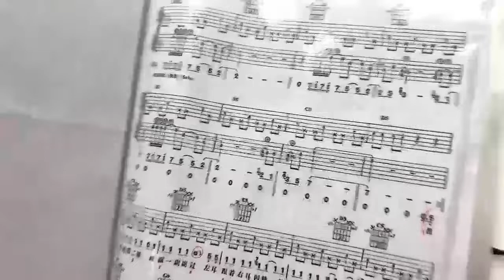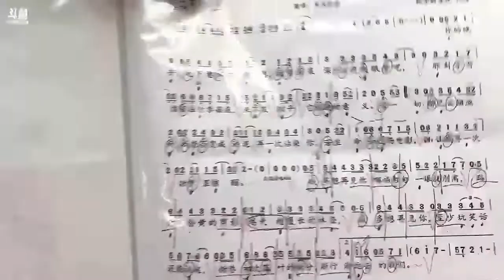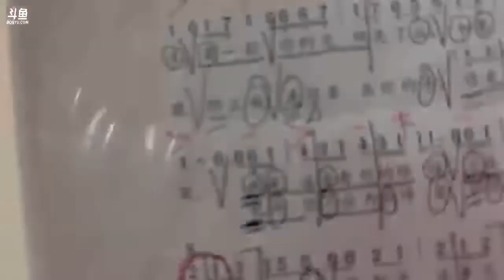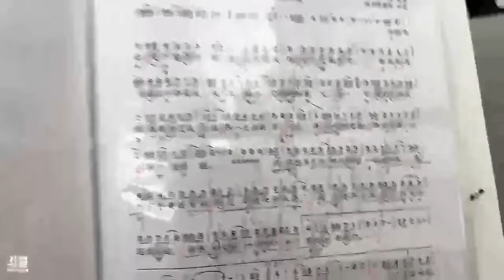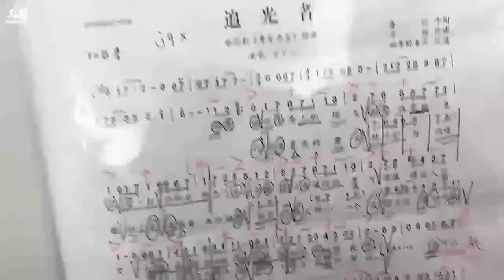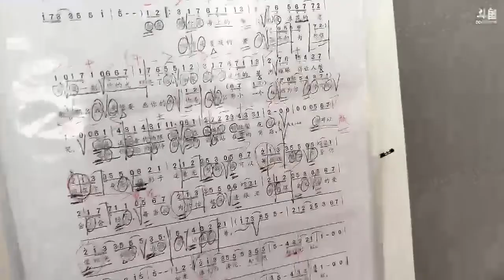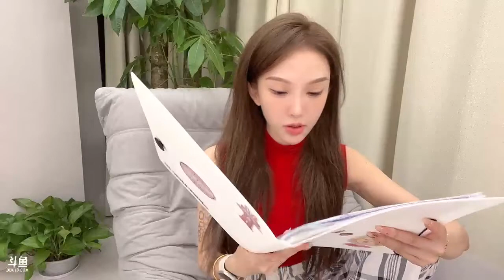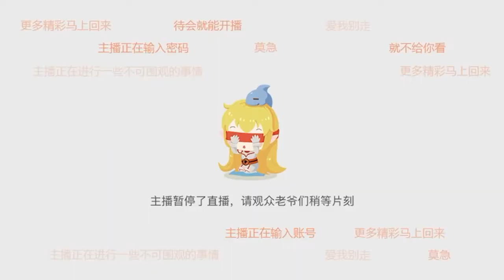斗鱼douyu 南妹儿呀 20220729